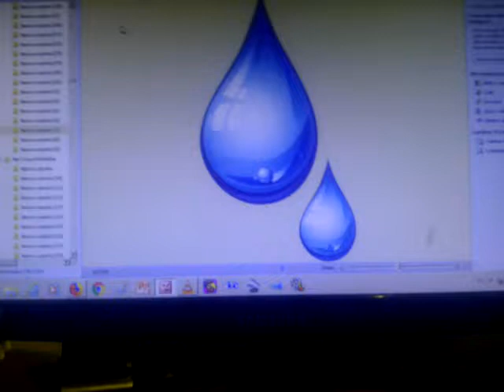La letra G Logopedia